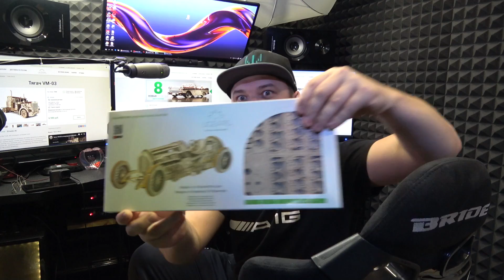ШКОЛА ДРИСТА И PROJECT KOLHOZ HONDA CIVIC Need for Speed Heat #7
Мой конфиг руля и кокпита:
- Кокпит моей разработки
- Bride CUGA Black MN-FO-109 - спортивное сиденье
- Fanatec ClubSport Wheel Base v2.5 - рулевая база
- FanatecClubSport Steering Wheel BMW GT2 - игровой руль
- Fanatec ClubSport Steering Wheel Porsche 918 RSR - игровой руль
- Fanatec ClubSport Steering Wheel Formula V2 EU - игровой руль
- Fanatec ClubSport Shifter SQ V 1.5 - шифтер (КПП)
- ButtKicker Gamer2 - вибрационная установка - 2 шт
- Gametrix KW-901 Jetseat LiveSence - вибронакидка на сиденье